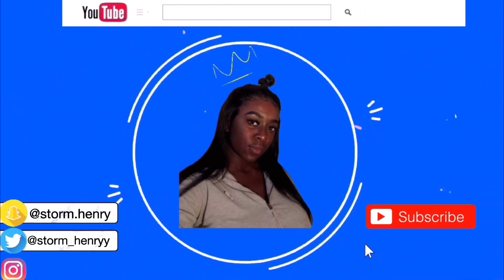£50 ALIEXPRESS HAIR COP OR FLOP| MS TOXIC HAIR BODY WAVE FINAL REVIEW (WATCH IN HD)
A few girls have been messaging me, asking me to do a final review on the hair i got from Ms Toxic Hair soo here youse are.

SC:
storm.henry